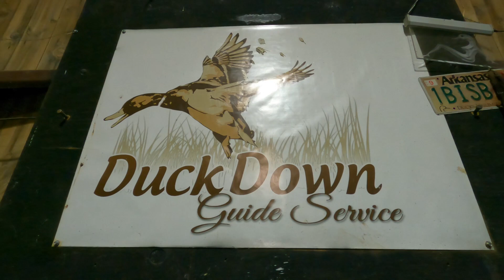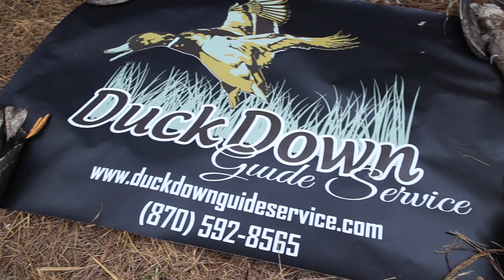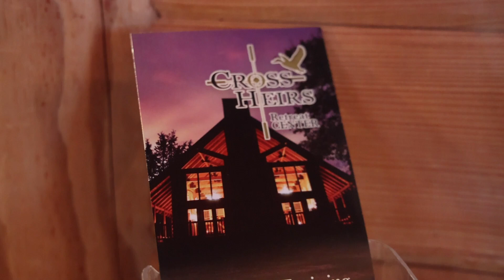Arkansas Cajun Invasion 2021 | Bayou Wild TV Season 8 | THOUSANDS of GEESE!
During Halloween weekend 2021, the Bayou Wild crew invited hunters from across the country to join us on a special Cajun Invasion goose hunt near Stuttgart, Arkansas.  We enjoyed a weekend of incredible hunting with Duck Down Guide Service and accommodations at Cross Heirs Retreat Center